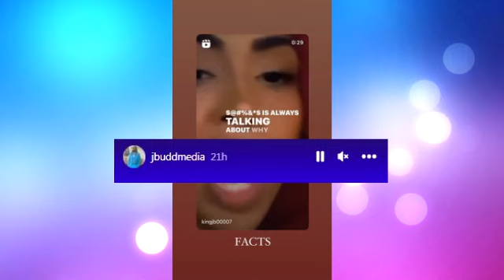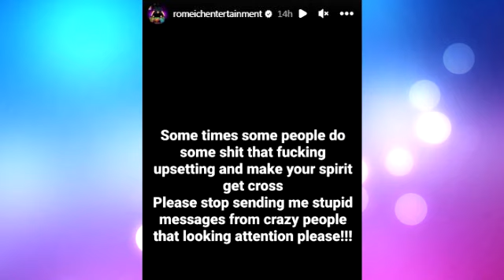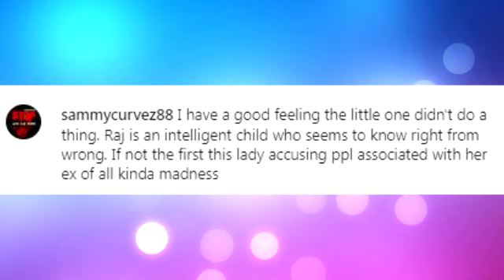Spice Ex Rasta Finally Hint Why He Break Up With Her??? Romeich React To Shenseea Baby Mother Drama